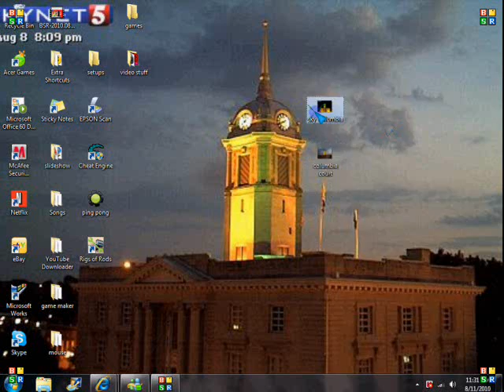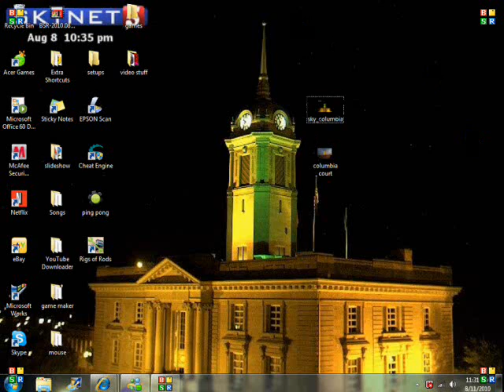how to change windows 7 starter wallpaper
How to change the background picture on windows 7

how" to" change" windows" 7"MV"I0482",easy, new, howto beginners begginer pc, laptop, computer